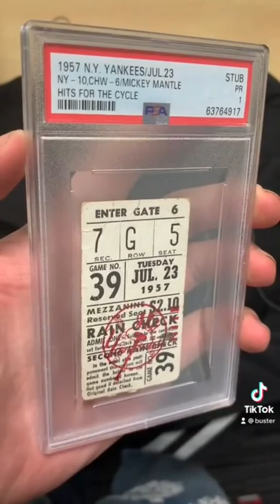Mickey Mantle Hits For The Cycle!!!